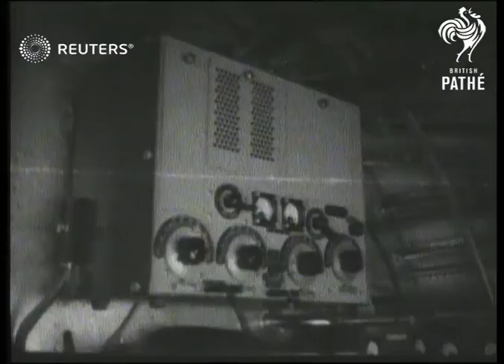TRANSPORT: Launch of 'Golden Hind' flying boat (1939)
Launch of Largest British Built Flying-Boat "Golden Hind"

Full Description:

SLATE INFORMATION: Britain Launches Biggest Flying-Boat

Rochester, England: Gen. view Golden Hind on slipway. CU name "Golden Hind" on front. Long view flying boat into water. CU & gen. view Golden Hind into water. CU man entering hull of Golden Hind. Long view intr...man walking towards..slip pan to men working inside. Long view pilot's cabin. CU showing dual control. Travel shot pan of Golden Hind in water. Travel shot under wing of Golden Hind. Gen. view Golden Hind on water.

Good Scenes. Semi view pan Golden Hind on slipway. Gen. view 3 men on wing. Back view & semi back view Golden Hind on slipway. Semi view & CU men under plane...pan along rivers. Semi view 2 propellors pan down to under-plane. Semi view tail of plane. CU man painting on side. Pan of wing. Pan Golden Hind in water. CU front showing name. Gen. view Golden Hind down slip. Gen. view Golden Hind in water. Pan intr. Pan intr. apparatus to pilot at controls. Gen. view Golden Hind in water. CU tail. CU in water. CU pan under wing. CU bow of plane pan to men watching.

Aviation; Great Britain
Background: Launch of Largest British Built Flying-Boat "Golden Hind"